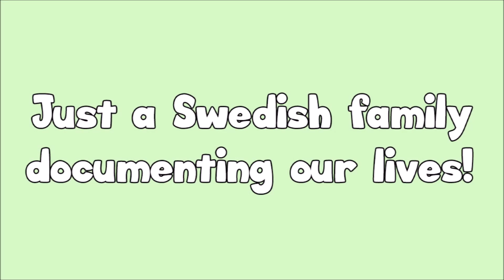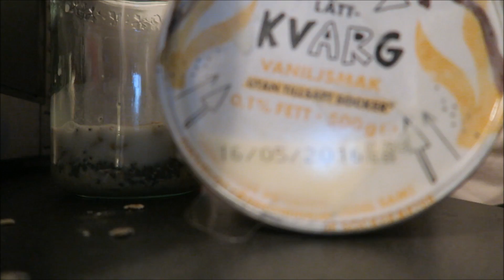MY BREAKFAST ROUTINE (day 988)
CQOTD: Do you have any tips for other quick breakfasts? What do you eat if you're in a hurry?